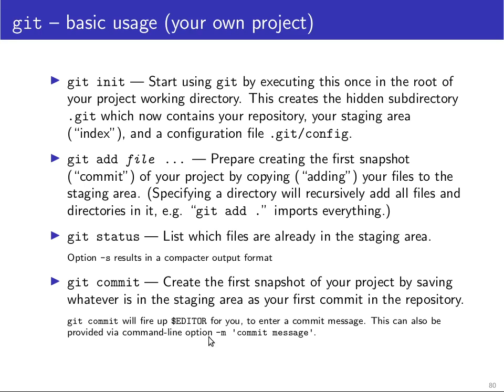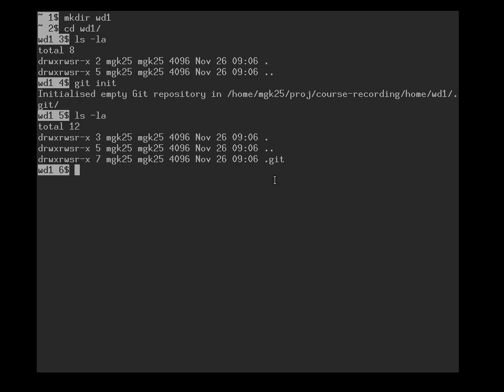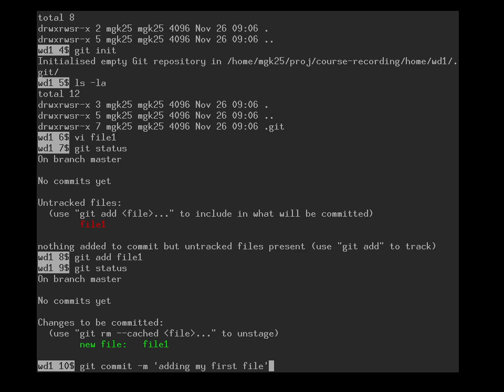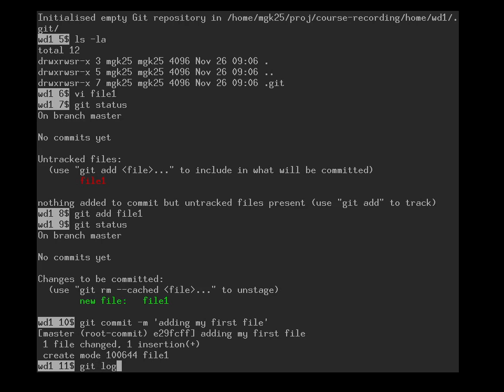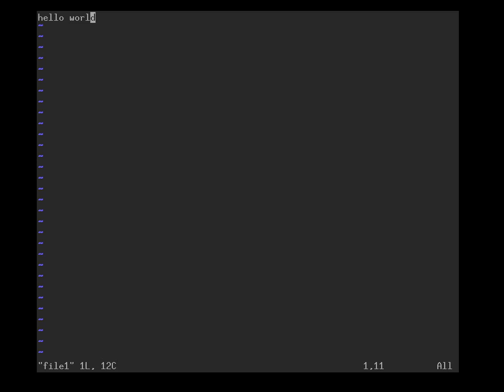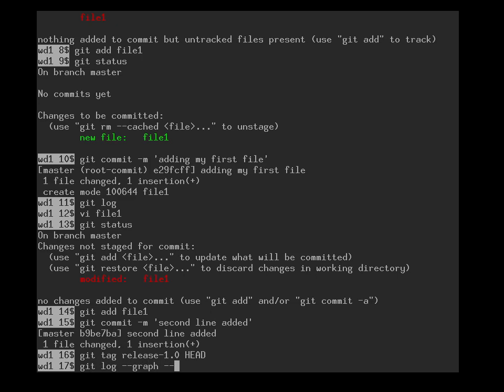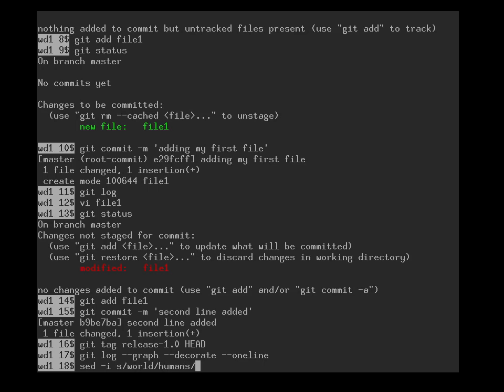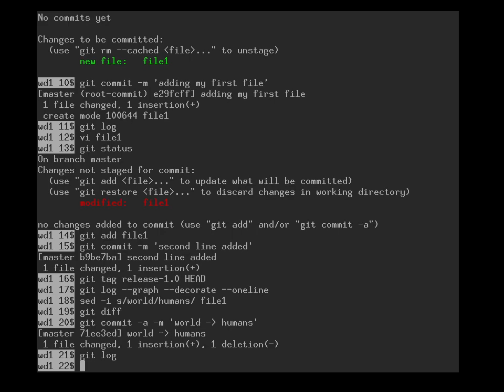Markus Kuhn (Cambridge) | Unix Tools - 26 Git first commit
This video-lecture course gives students who have already basic Unix/Linux experience some additional practical software-engineering knowledge: how to use the shell and related tools as an efficient working environment, how to automate routine tasks, and how version-control and automated-build tools can help to avoid confusion and accidents, especially when working in teams. These are essential skills, both in industrial software development and student projects.